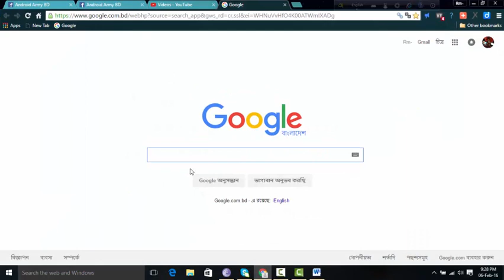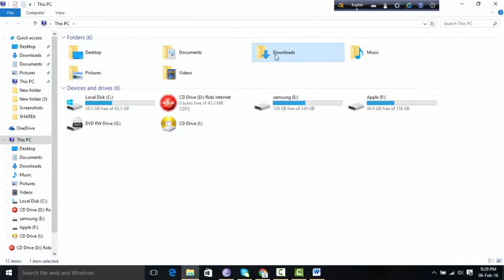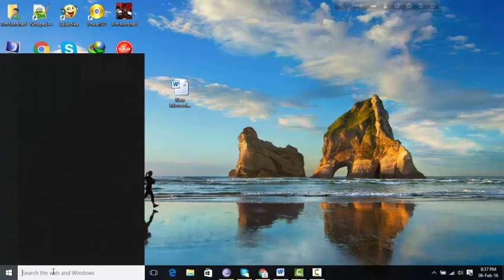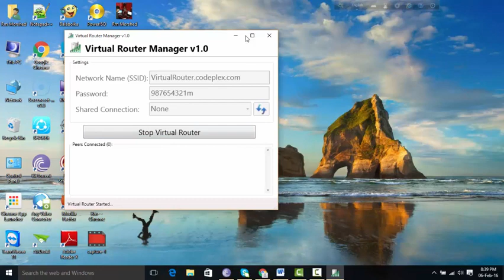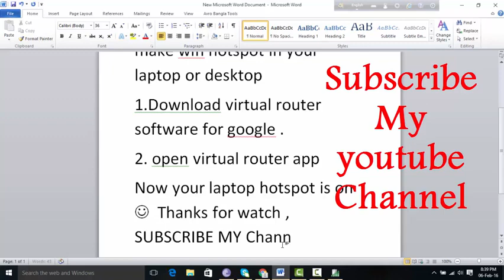How To Make WIFI HotsPot In Laptop 2019/2020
How To Make WIFI HotsPot In Laptop

I will show you How to make wifi hotspot in laptop or desktop .
so don't miss this tutorial ,